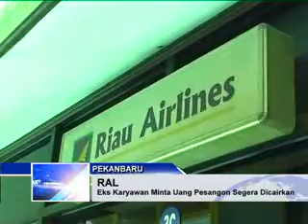EKS KARYAWAN MINTA UANG PESANGON.flv